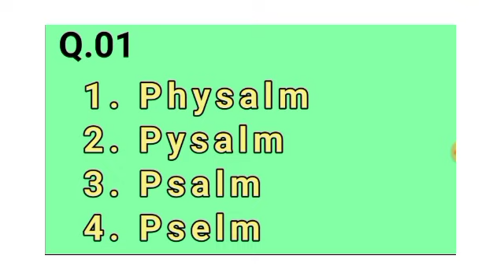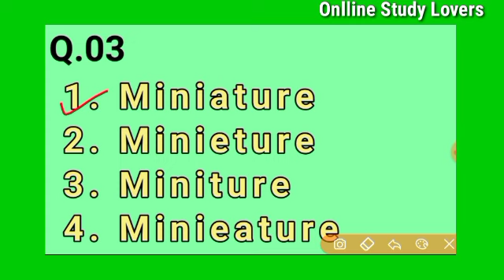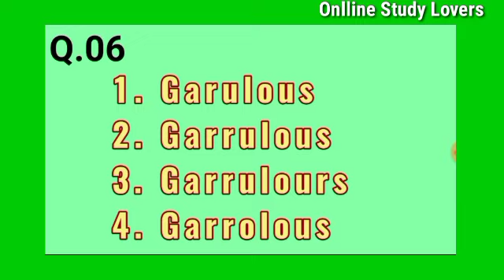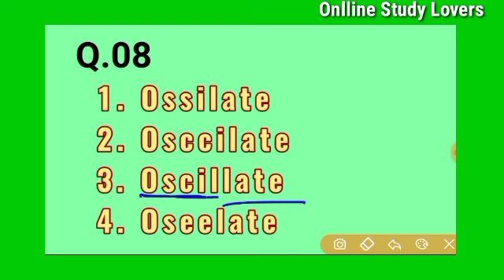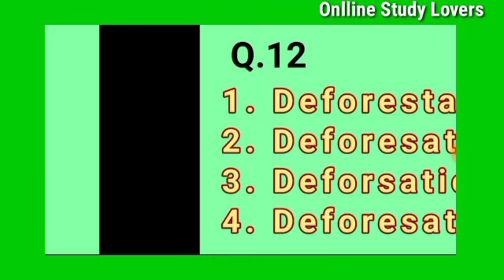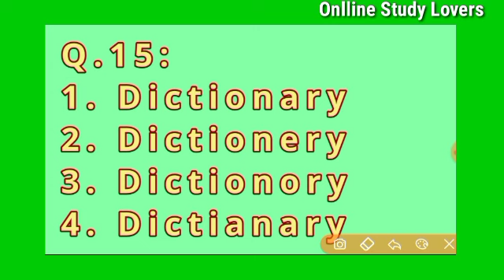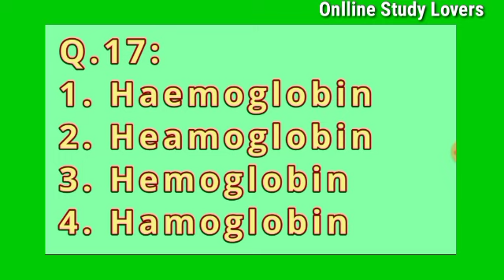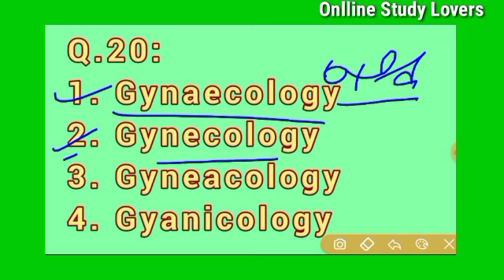Misspelt Trick | Spelling Test | Correctly spelt word| Spelling mistakes in English.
Misspelt Trick | Spelling Test | Correctly spelt word| Spelling mistakes in English| Up tgt pgt exam.

SetPractice Set of Up Tgt English

tgt pgt english classes tgt pgt english literature

up tgt pgt english previous year question paper

tgt english

TGT English practice

TGT English practice set book

TGT English practice set wise

TGT English practice paper TGT_English_Modal_practice_set 1

practice set for UP TGT English

tgt english paper

tgt english

tgt english model paper
tgt english model paper tgt english classes
Up tgt english online classes
tgt english preparation 2021
tgt English best book
tgt pgt english paper
up tgt english,tgt english literature
up tgt pgt english preparation
tgt english grammar
tgt pgt english literature
model paper tgt English